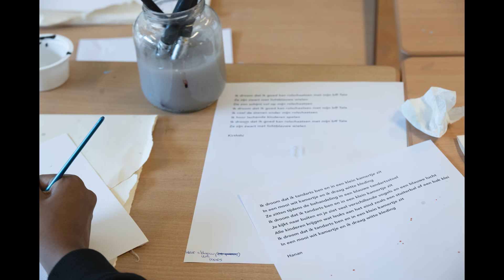32 Het Ongeziene Gezien - Kunstroute